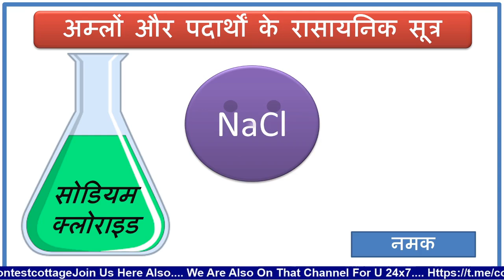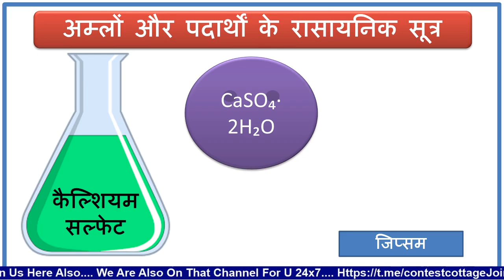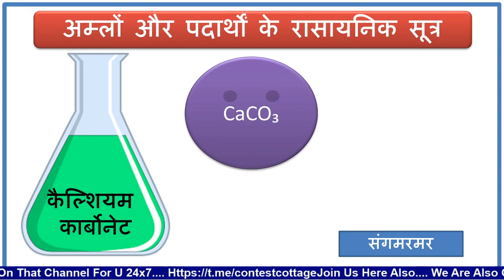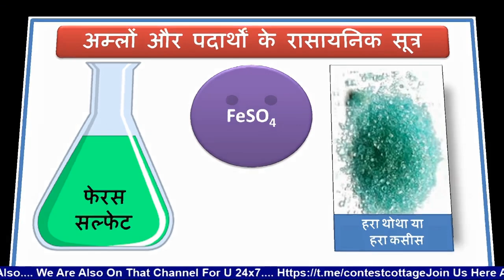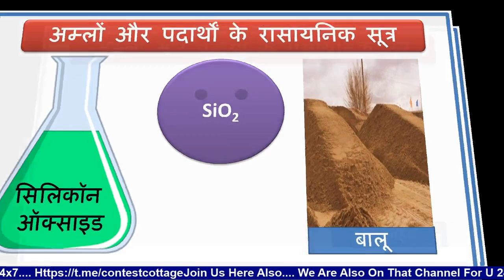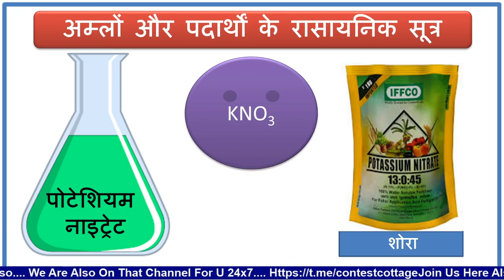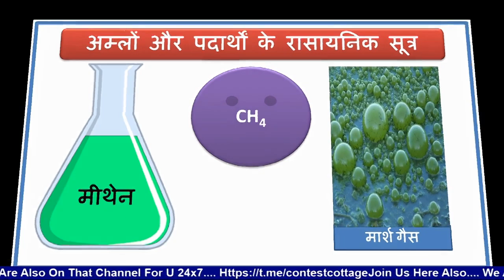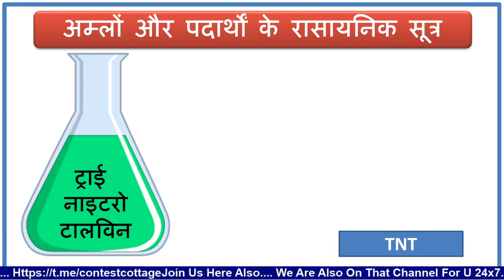रासायनिक सूत्र Part-1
अम्लों और पदार्थों  के रासायनिक सूत्र Part-1 सभी परीक्षाओं में महत्वपूर्ण प्रश्नों के लिये ये वीडियो देख लिया तो 2 नम्बर पक्के By Swaapnil Mam